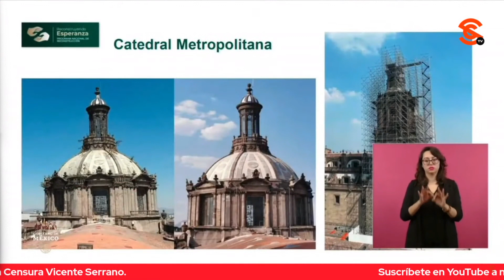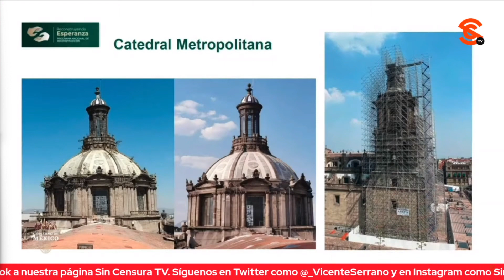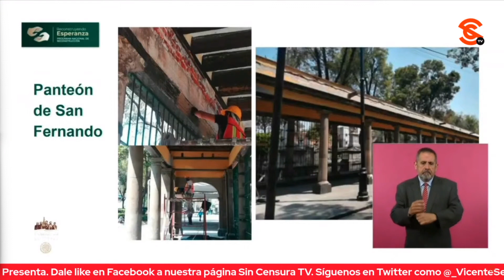MARTÍ BATRES INFORMA RESTAURACIÓN DE 145 DE 291 INMUEBLES CULTURALES EN CDMX, COMO LA CATEDRAL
El jefe de gobierno de la Ciudad de México Martí Batres habló sobre la restauración de 145 de los 291 inmuebles culturales que resultaron dañados durante el terremoto de 2017 en la capital, como la Catedral Metropolitana, el Panteón de San Fernando.